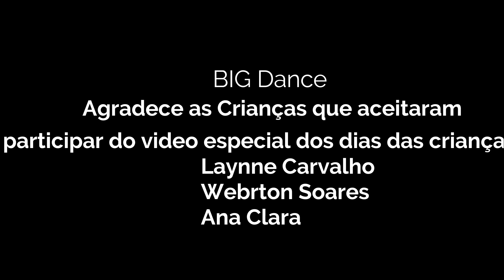Lindo Balão Azul - Carinha de Anjo | coreografia BIG Dance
Coreografia: BIG Dance
Artista: Novela Carinha de Anjo
Dançarinos: Larissa Silva, Matheus Sebastião, Leticia Carvalho, Marilia Castro, Maisa Silva, Chayanne Silva e Laiza Santos
Câmera: Heloisa  Silva
Edição: Matheus Sebastião
Part. Especiais: Webertoon Soares, Layne Carvalho e Ana Clara